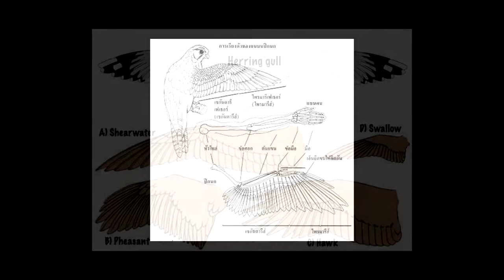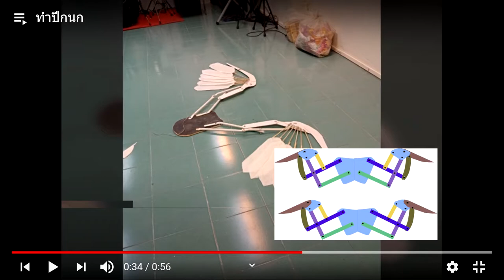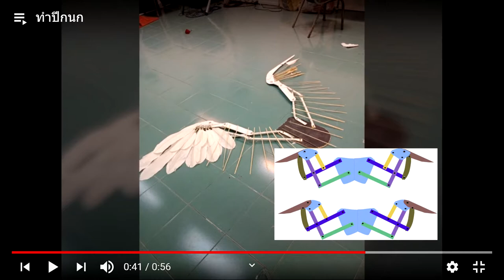ทำปีก 1 Structure wing DIY.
can do it.easy  แนะนำวิธีการทำโครงสร้างปีกนก  สำหรับใช้เป็นพรอฟ
งานแฟนซี  และ ครอสเพล  เพื่อต่อยอดทำให้ดียิ่งขึ้นสำหรับผู้สนใจ
ทำเล่นๆ  เพื่อสนุกสนาน